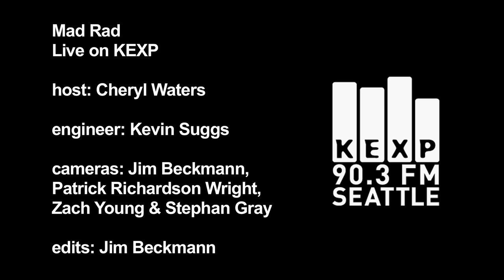Mad Rad - The Youth Die Young (Live on KEXP)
Mad Rad perform "The Youth Die Young" live in the KEXP studio. Recorded 11/30/10.

Engineer: Kevin Suggs
Cameras: Jim Beckmann, Stephan Gray, Patrick Richardson Wright, Zachary Young
Edits: Jim Beckmann